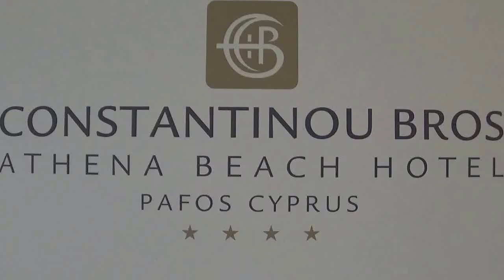ATHENA BEACH HOTEL, Paphos, Cyprus: a video tour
ATHENA BEACH HOTEL, Paphos, Cyprus